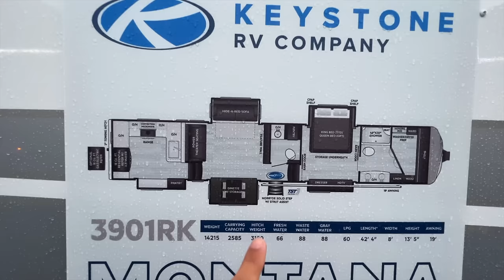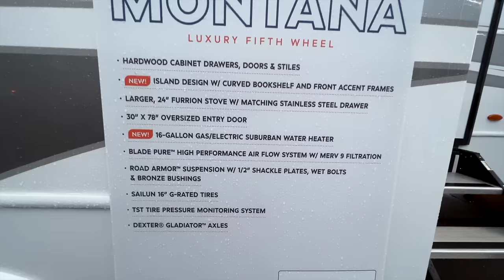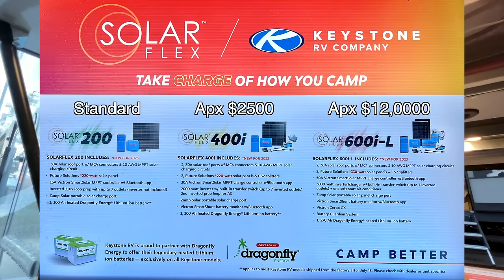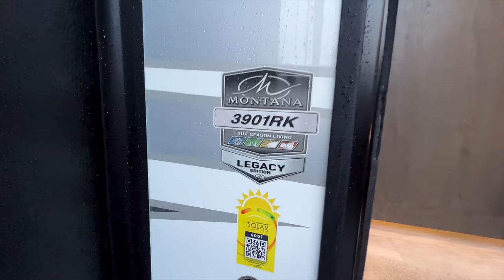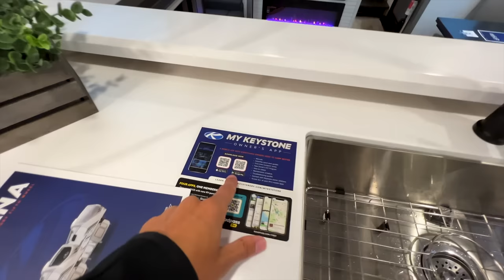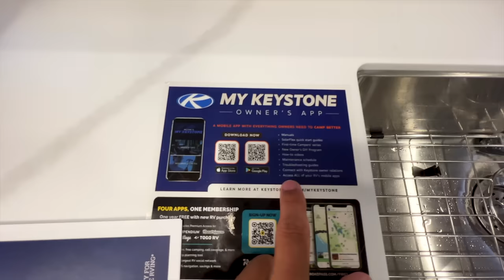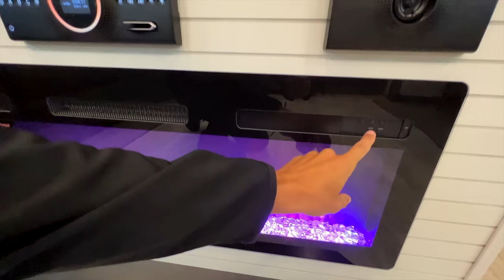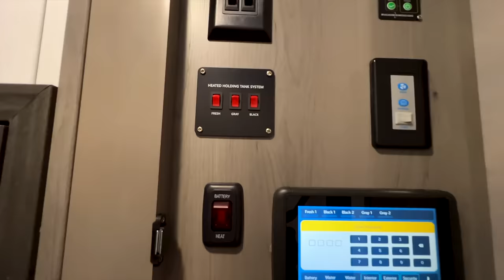2023 Keystone Montana 3901RK | New Rear Kitchen Option from Montana is Stunning!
42.5ft, 14,250lbs, elevated rear kitchen, 1.5 bath, rear storage tray, solar standard, 2 lithium batteries standard, walk in closet, dinette table, recliner seats, heat pump in the A/C, dual vanity bathroom, and more!

Interested in an RV? Click this link to access my RV Inquiry Form for more information and I will get in touch with you ASAP! I am located at the Mesquite, TX location, but you can also choose a more convenient location as well if you are not close to the Dallas area and don’t mind working with a different sales person besides myself.

As of filming this video, there is very limited pricing information. MSRP will likely be around $140k-$160k depending on how its ordered, with a sales price tens of thousands below the MSRP.

Interested in learning more about RV construction and/or remodeling an RV the RIGHT way? Check out The Flipping Nomad's RV "Beginner's Bootcamp" and "RV Renovation" courses!

Located in Mesquite, TX. 20 min East of Dallas.